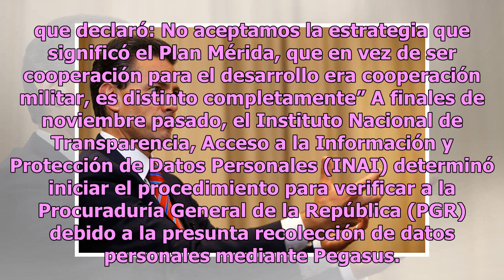AMLO haría públicos archivos sobre espionaje a periodistas realizado por Peña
A mediados de 2017 durante el sexenio de Enrique Peña Nieto, salió a la luz en diversos medios de comunicación que el Gobierno Federal utilizó un programa informático llamado Pegasus, el cual se empleó para espiar a periodistas, activistas y defensores de los derechos humanos en México. En la confer...